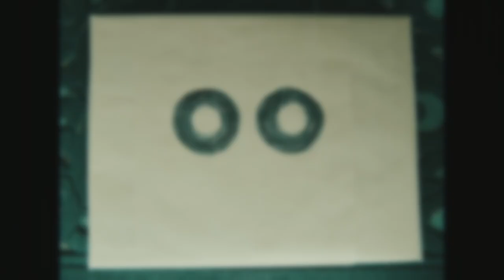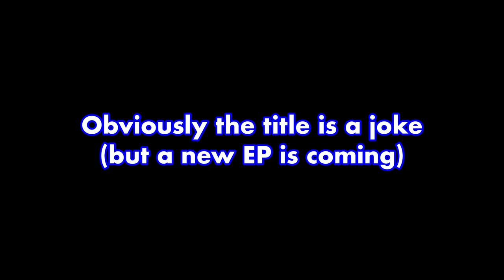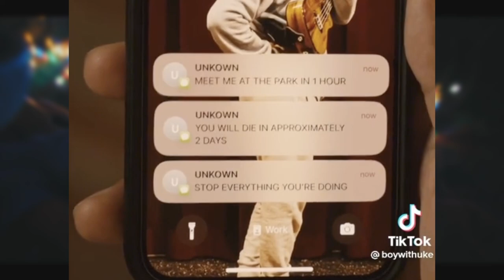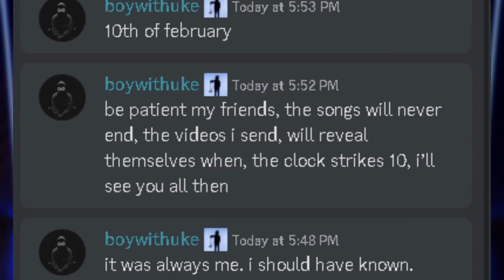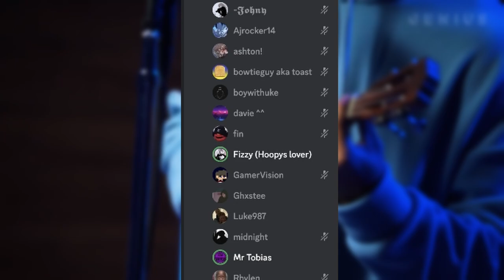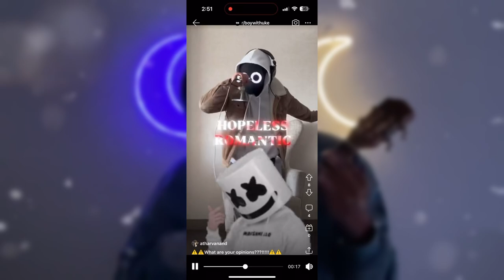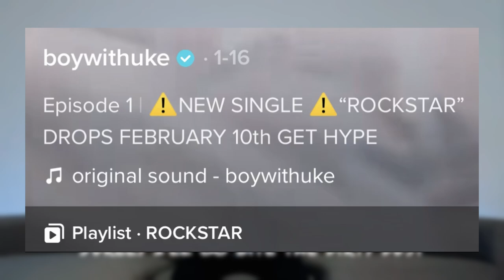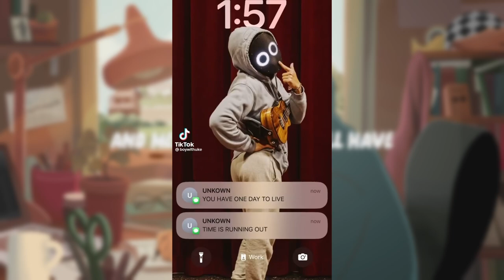The Full Breakdown of BoyWithUke LORE (Ep #1)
BoyWithUke has created not only some great music that has gone VIRAL on Tiktok, but has also started to create a bit of lore hidden within the videos themselves...

This video is a breakdown of the BoyWithUke lore, and serves as a starting point for discussion and theorizing. Let me know down in the comments if you've found any interesting details or have any fun theories!

This video uses songs that are a property of BoyWithUke and his label.